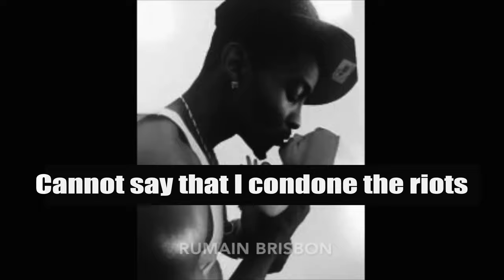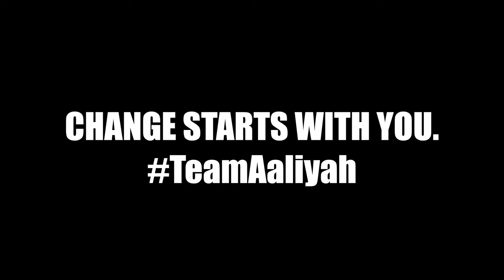Freeverse Friday Ep. 5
This video was made to incite change through peaceful protest. My prayers and condolences go out to any family affected by the hands of a corrupt justice system. Change will not happen over night but everyone can do their own part to advocate problems others may not be enlightened to. I stand behind my brothers in badges and my brothers who fell victim to the abuse of power.